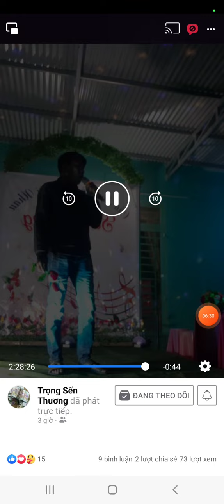hoa mắt cở (thịnh phước)